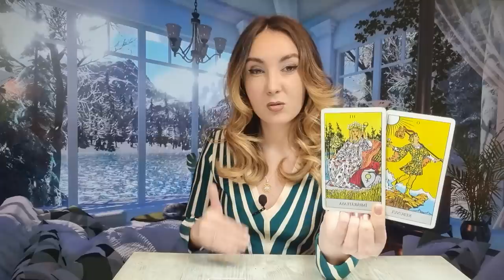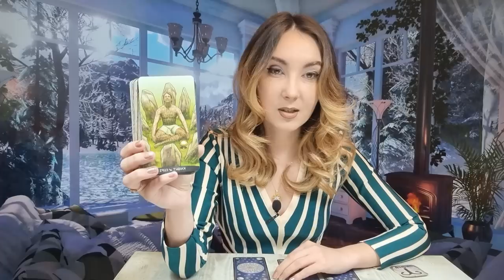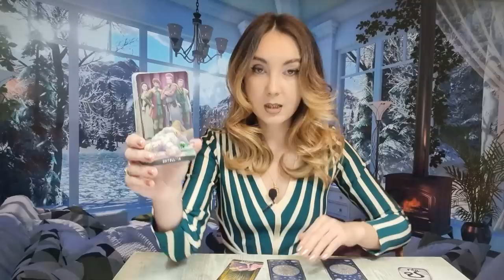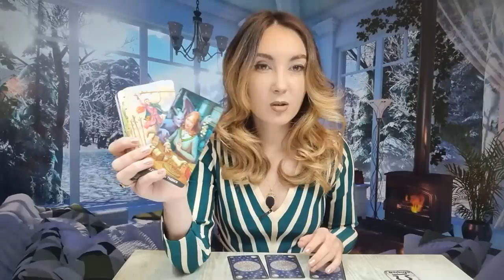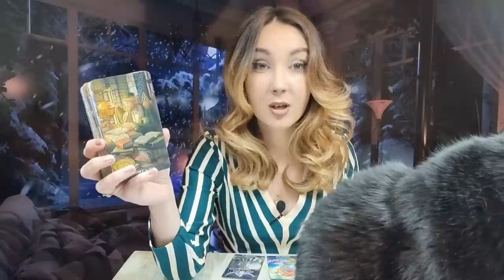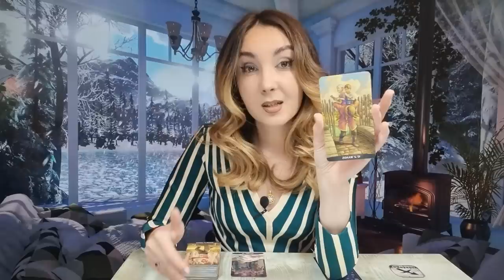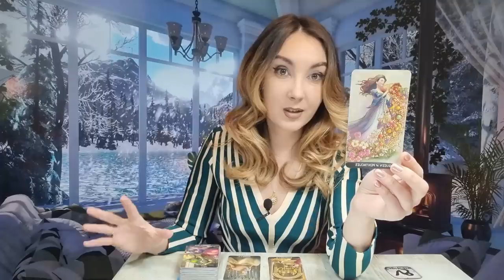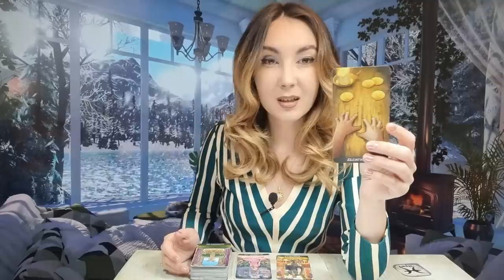𝗠𝗜𝗘𝗥𝗖𝗨𝗥𝗜 🔮 𝟯𝟬 𝗡𝗢𝗜𝗘𝗠𝗕𝗥𝗜𝗘 🍀 𝗧𝗔𝗥𝗢𝗧 𝗛𝗢𝗥𝗢𝗦𝗖𝗢𝗣 𝗭𝗜𝗟𝗡𝗜𝗖 𝗣𝗘 𝗭𝗢𝗗𝗜𝗜 ♈️♉️♊️♋️♌️♍️♎️♏️♐️♑️♒️♓️